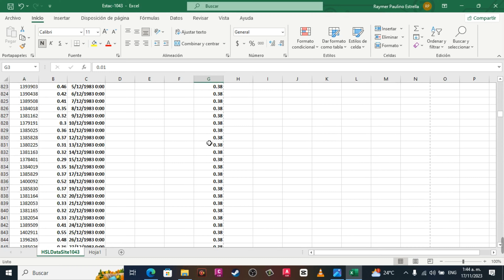Como ordenar datos de menor a mayor o de mayor a menor en Excel, ordenar datos numéricos Excel